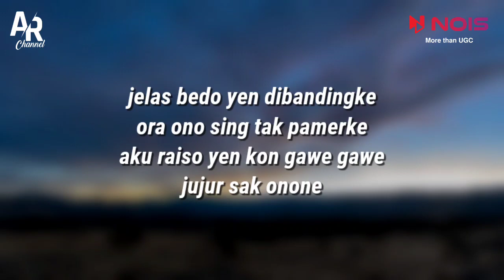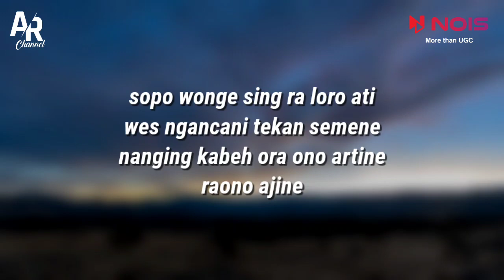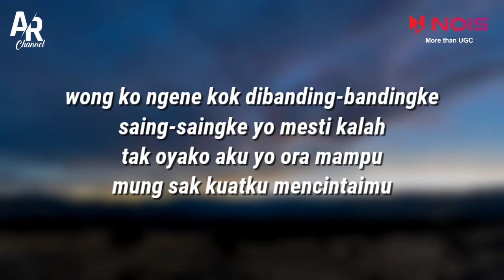Karaoke Ojo Dibandingke - Denny Caknan Ft. Abah Lala (LIRIK)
Dapatkan cashback :
Referral Bibit : AYOPAKAIDULU (cashback Rp.25.000)
Referral Seabank : TPKB56 (cashback Rp. 25.000)